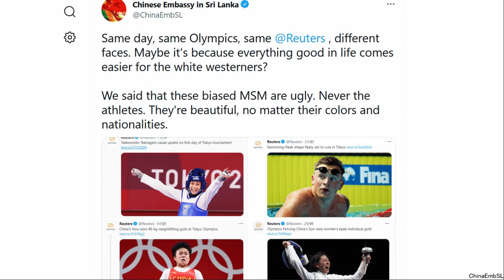中国政府 東京五輪で激怒「写真が醜い」